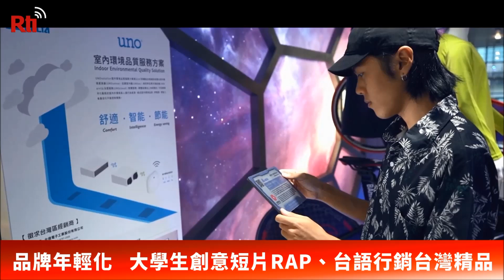大学生、ラップで台湾エクセレンスをPR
台湾の優れた製品を世界に広めるため、経済部国際貿易局と中華民国対外貿易発展協会（TAITRA、日本での名称は台湾貿易センター）は今年、大学生に向けたショートフィルムコンテスト「台湾エクセレンスを世界に」を開催した。70点の応募作品のうち、7点が入選され、19日に受賞式が行われた。
「台湾エクセレンス」は、台湾の優れた製品に与えた栄誉賞。同コンテストで、大学生らはインフルエンサーの真似をして、台湾最大の方言、台湾語による1分間の売り込みを披露するなど、想像力を発揮し、エクセレンス製品を世界に紹介するショートフィルムを制作した。最優秀賞を獲得した参加チームは、自作のラップソングで視聴者の目を引いた。中華民国対外貿易発展協会の葉明水・秘書長によると、これらの作品は、ビジネスマンや社会人を対象とした台湾エクセレンスに、若くて活発的なイメージをもたらしたという。